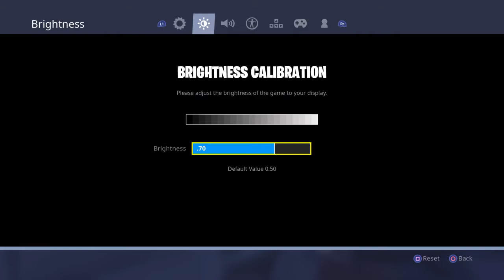Lets go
Fortnite